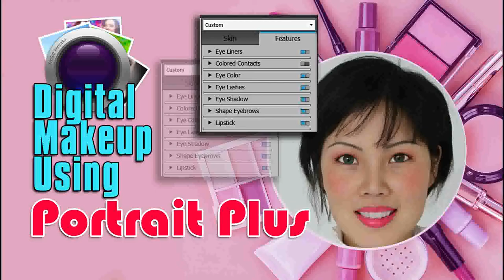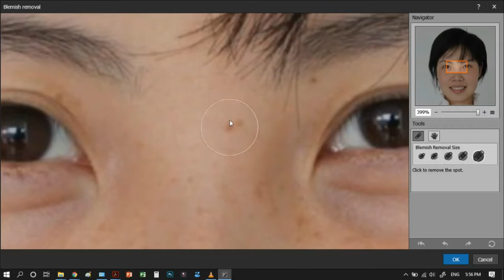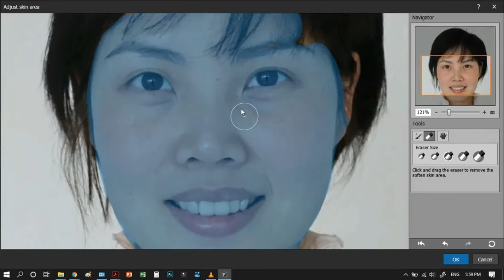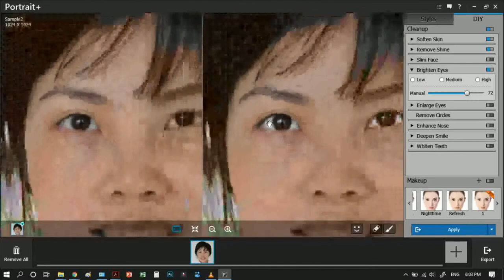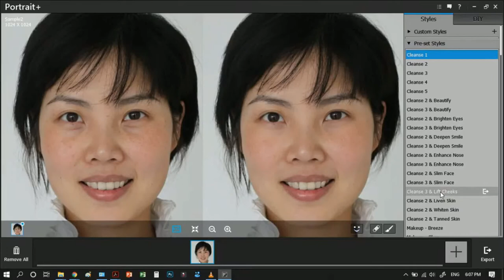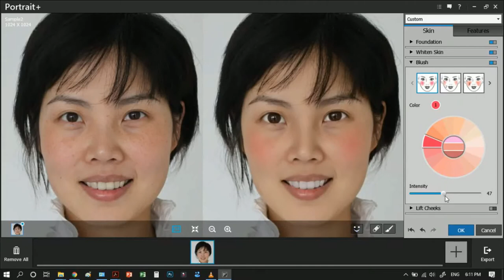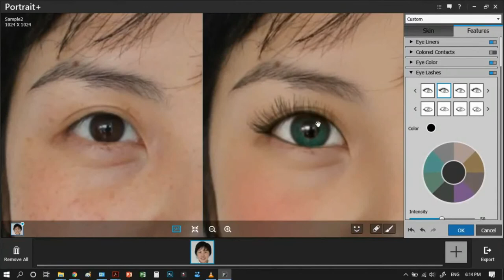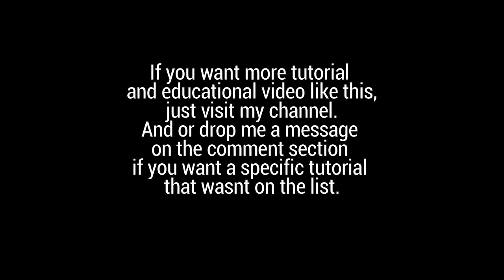Digital Makeup Using Portrait Plus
In this tutorial, I will show you how to use digital makeup using portrait plus